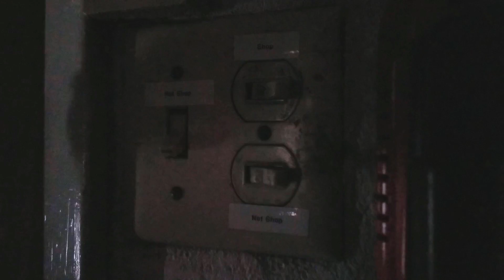Antique Lock Repair : Part 3 of 4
This episode on Blondihacks.com, we're continuing our repair on an antique mortise lock!

• 1-2-3 Blocks
• DeWalt drill and driver kit
• High Speed Steel tool bits
• Norton oil stone kit
• Tap Magic cutting oil
• WD-40 w/ smart straw
• Nicholson needle files
• End mills
• Quick Change Toolpost
• Milling machine starter pack
• Oomoo 30 silicone kit